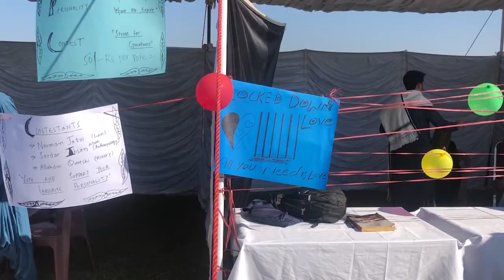Fun fair held at Quad-i-Azam University Islamabad | Trailer | Vlog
This video visualizes the funfair held in Quaid-i-Azam University Islamabad in the month of September 2021. The full video will be uploaded soon after I get free from my exams.